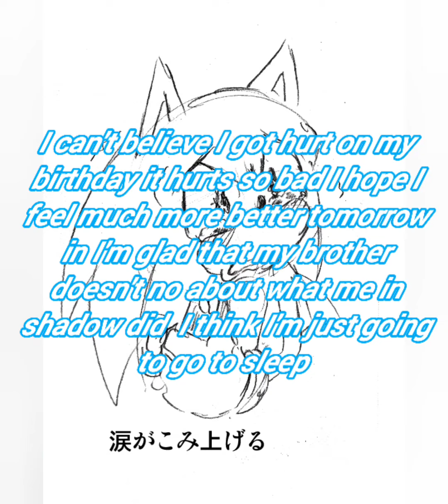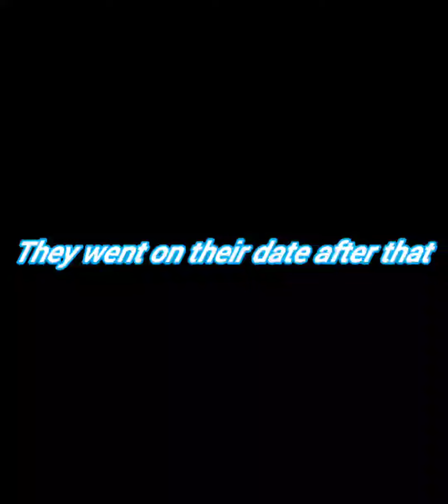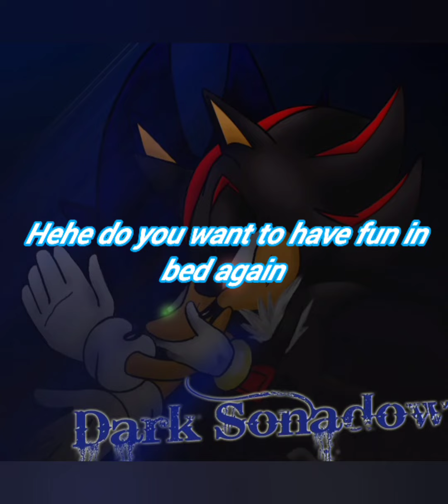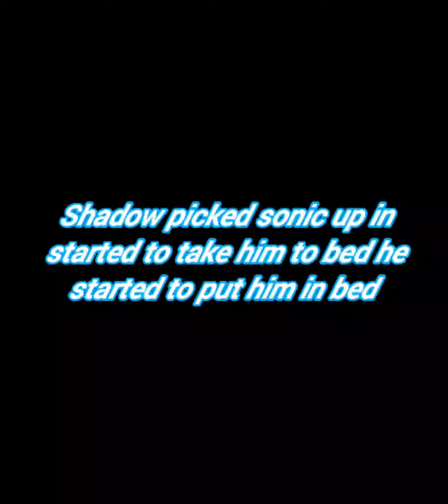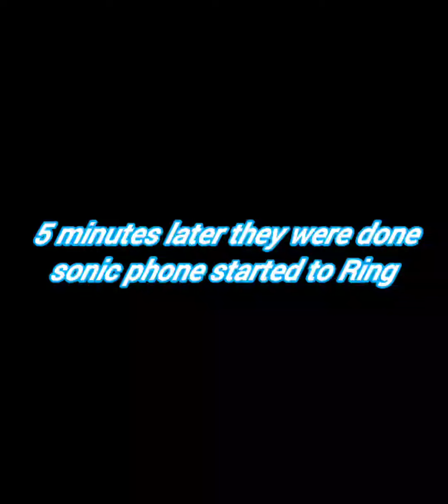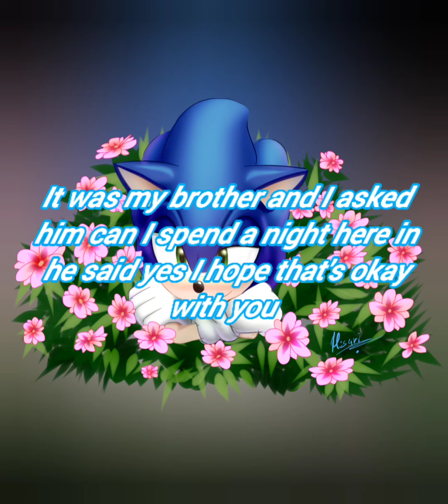vampire sonadow story part EP:5